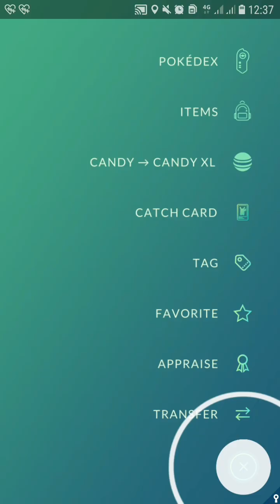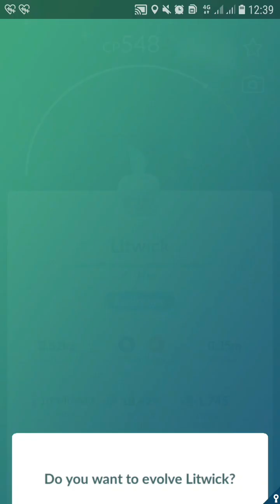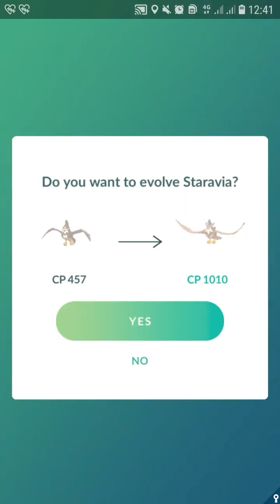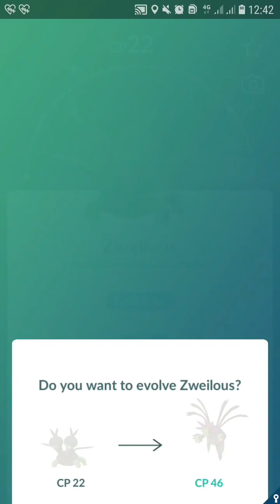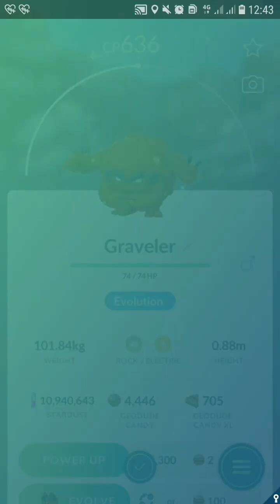Desember 2022 com day Pokemon Go |Pokemon Evolution